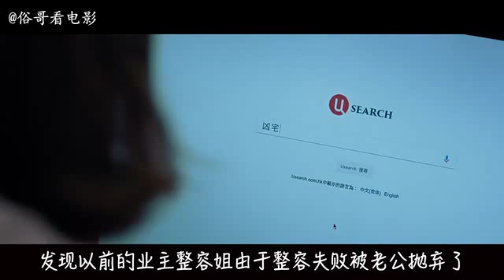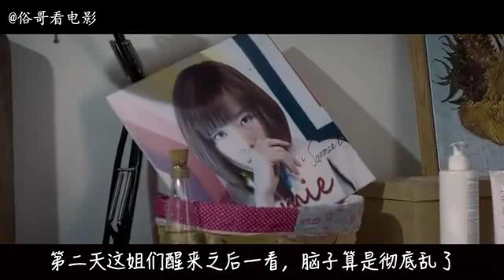509 《常在你左右》诡异的手镯，神秘的别墅，离奇的车祸，其中究竟隐藏着什么 国语流畅